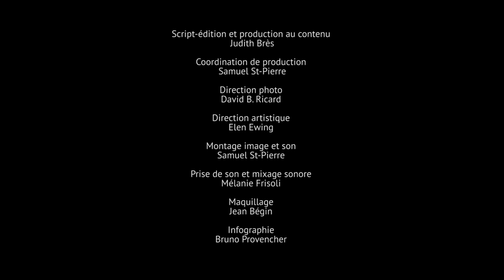Connexion En Cours - Episode 03 : Laisser tomber les masques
Lili se déguise pour l'Halloween. Mani déguise son accent sans être toujours très convaincant. Mamie, elle, cesse de faire semblant.

Tous les épisodes de la websérie de TV5MONDE et TV5MONDE Québec Canada sont également disponibles sur notre page Facebook